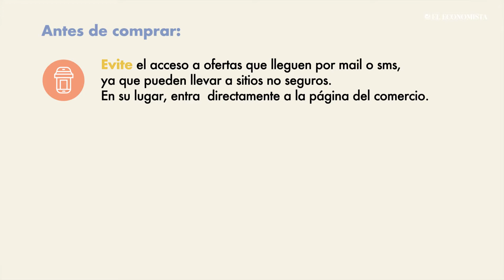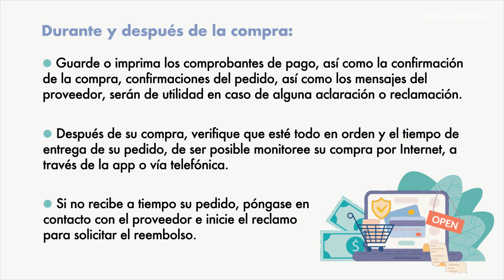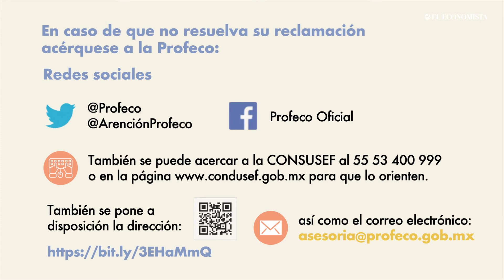En épocas navideñas, tenga cuidado con ofertas falsas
Otro foco rojo que ayuda a sospechar que es una oferta falsa es si los precios están muy por debajo de los que aparecen en tiendas.